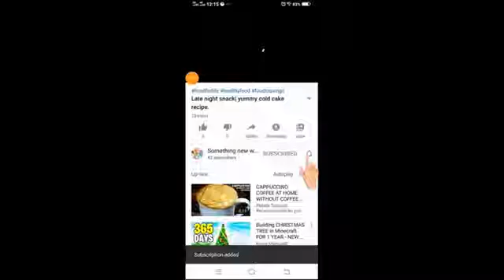3 Amazing DIY cement craft \ Easy home decor idea